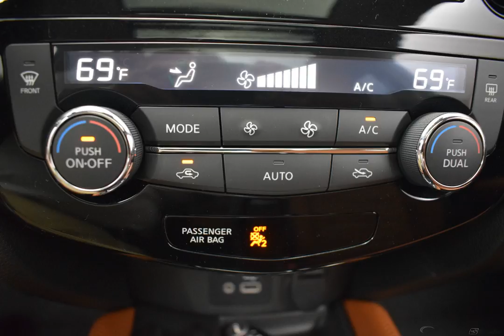2018 Gun Met Nissan Rogue 4D Sport Utility #5334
New 2018 Gun Met Nissan Rogue 4D Sport Utility SL Platinum Quilted Lth Seat #5334